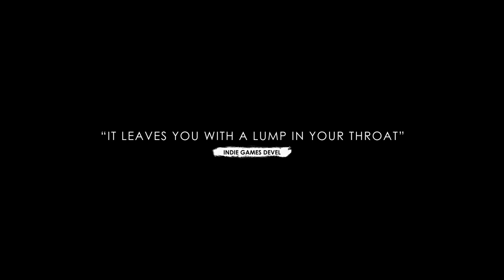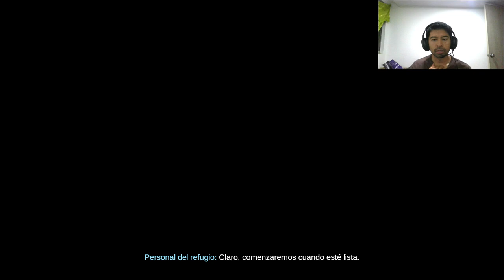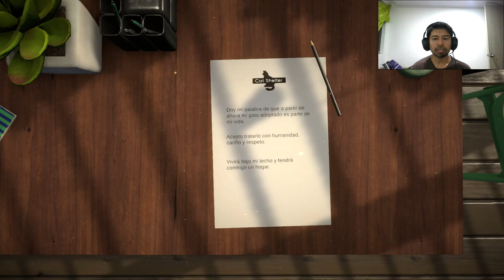Copycat - Un GATO perdido busca volver a su HOGAR | PC gameplay | Primeras impresiones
Desarrollador:  Spoonful Of Wonder @CopycatGameDevlog

Un juego de aventuras sano y narrativo sobre el rechazo, la pertenencia y el verdadero significado del hogar. Sigue la historia de una gata de refugio recién adoptada que se convierte en víctima de un elaborado plan cuando un imitador callejero y celoso le roba su lugar en el hogar.